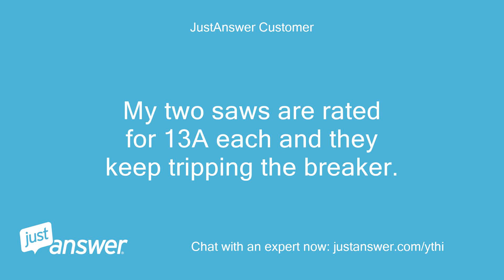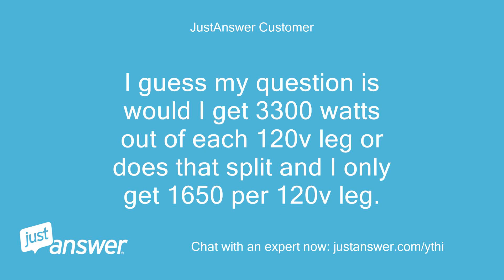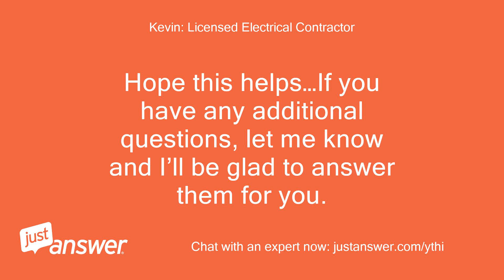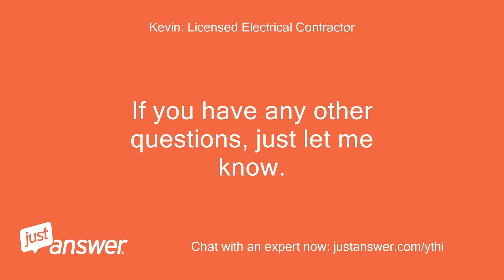Why does a 3300 watt Generac only have one circuit breaker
JustAnswer Customer: Why does a 3300 watt Generac only have one circuit breaker for the 240v and 120v outlets?
JustAnswer Customer: Can I unhook the 240v outlet and install two single pole 20A breakers for the 120v outlets?
JustAnswer Customer: My two saws are rated for 13A each and they keep tripping the breaker.
JustAnswer Customer: I have no use for the 240v circuit.
Kevin: Licensed Electrical Contractor: Hello.my name is * * I will be happy to assist you with your electrical question.
Kevin: Licensed Electrical Contractor: My goal is to exceed your expectations on Just Answer!
Kevin: Licensed Electrical Contractor: 1) Please confirm.
Kevin: Licensed Electrical Contractor: Is the 240 volt generator receptacle a NEMA rated 14-30R (a 4 prong/twist lock type)?
Kevin: Licensed Electrical Contractor: 2) See link shown below: Does the 240 volt gen set receptacle look like this prong configuration?
Kevin: Licensed Electrical Contractor: http:/ 3) Is the Generac being used as a portable generator or is it being used to back feed into a main electrical panel during a power outage?
JustAnswer Customer: The 240V receptacle is rated for 20A so I would disconnect it.
JustAnswer Customer: The generator will be used at a remote cabin for power tools and to hook up to some outlets wired throughout the cabin if needed.
JustAnswer Customer: I guess my question is would I get 3300 watts out of each 120v leg or does that split and I only get 1650 per 120v leg.
JustAnswer Customer: I think I answered my own question just now.
JustAnswer Customer: That's what's currently happening so I don't think I'll get any more out of it.
JustAnswer Customer: I think a bigger generator will be on order.
Kevin: Licensed Electrical Contractor: Thank you for the replies.
Kevin: Licensed Electrical Contractor: 1) Yes, I located your model and it is indeed only rated for 20 amps.
Kevin: Licensed Electrical Contractor: The breaker is tripping due to the "in-rush" current that is taking place upon the initial saw motor start-up.
Kevin: Licensed Electrical Contractor: The surge watt rating of this model is not high enough to support the "in-rush" current.
Kevin: Licensed Electrical Contractor: All electric motors have an "in-rush" current upon the initial start-up.
Kevin: Licensed Electrical Contractor: Often the motor Full Load Amps (FLA) will surge 2 to 3 times higher for a few seconds which is enough time to trip the breaker.
Kevin: Licensed Electrical Contractor: Hope this helps…If you have any additional questions, let me know and I’ll be glad to answer them for you.
Kevin: Licensed Electrical Contractor: Otherwise, don’t forget to rate me before you log Off.
Kevin: Licensed Electrical Contractor: The next time you have an electrical question, you can also request for me at: http:/
Kevin: Licensed Electrical Contractor: Thanks….
Kevin: Licensed Electrical Contractor: Kevin!
Kevin: Licensed Electrical Contractor: Thank you for the positive service rating.much appreciated!
Kevin: Licensed Electrical Contractor: If you have any other questions, just let me know.
Kevin: Licensed Electrical Contractor: Take care and have a great evening.